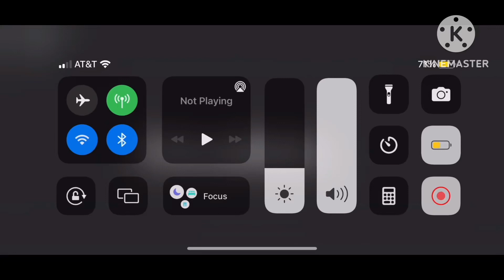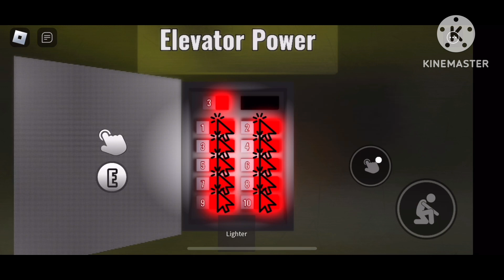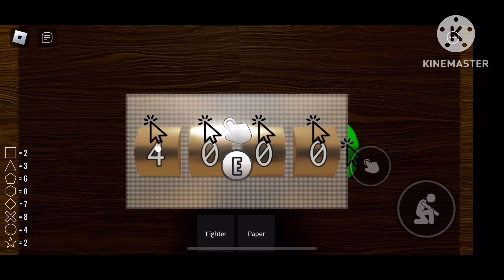Doors but cheaper and shorter Reversed version 60-1